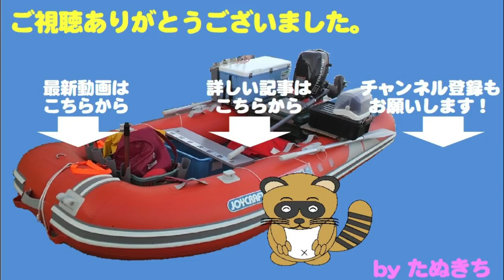ボートエギングでアオリイカ！今の季節なら狸でも釣れる？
ボートエギングのアオリイカは、現在秋のハイシーズン真っ只中。
9月に入って、台風に秋雨前線と、なかなかボートを出せませんでしたが、漸く出船。
この季節なら、腕の無いたぬきちでも何とかなると、高をくくっていましたが・・・・？